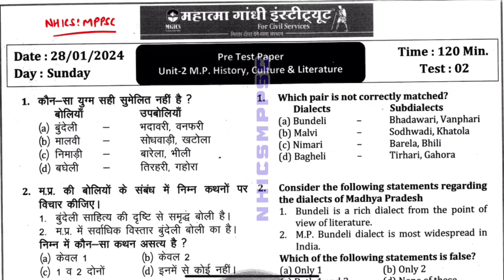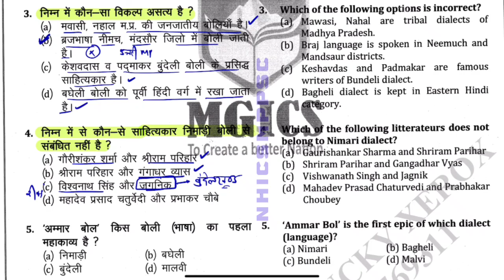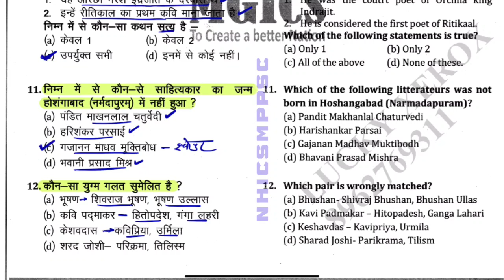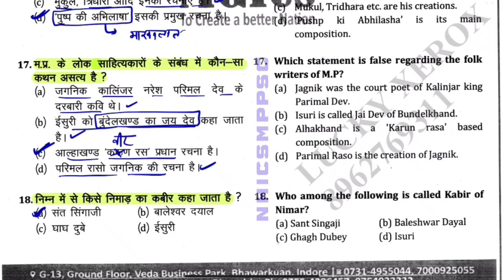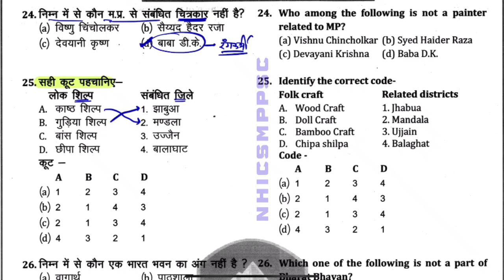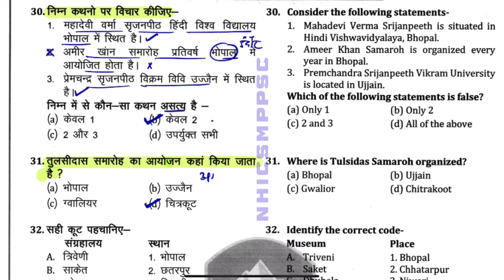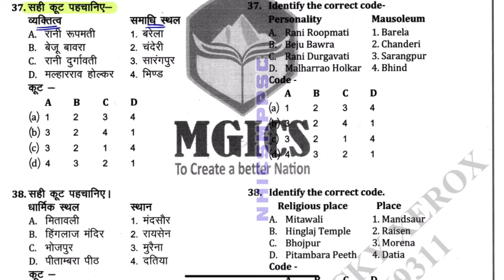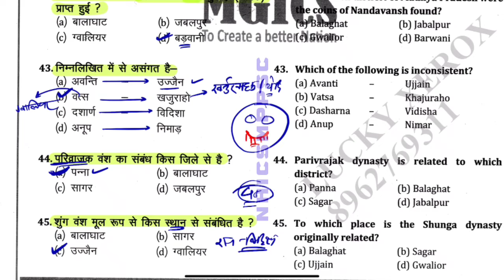MPPSC PRELIMS Test Series | TEST-34 | MGICS indore MPPSC @NHICSMPPSC | FLT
mppscflt mppscprelims2024 testseries unit4 unit4 Test

prelims2024

mppsc pre

mppsc result

mppsc 2022

mpssc mains

mppsc prelims

mppsc prelims

mppsc strategy

mppsc

Unit 5 Part BIMPPSC Pre 2024!MPPSC Test Series

2024!Based on New Syllabus Test Series

strategy to crack mppsc

how to prepare for mppsc prelims

mppsc preparation